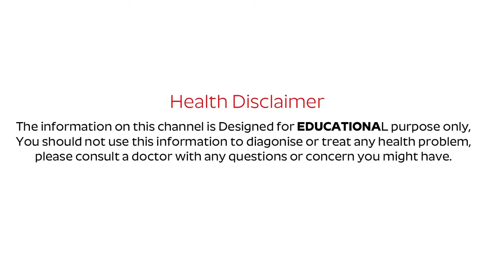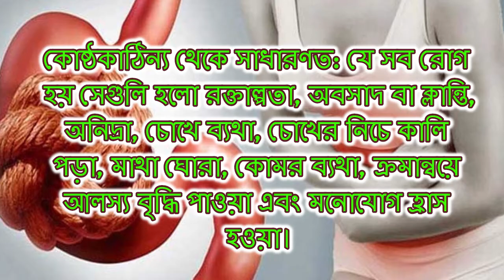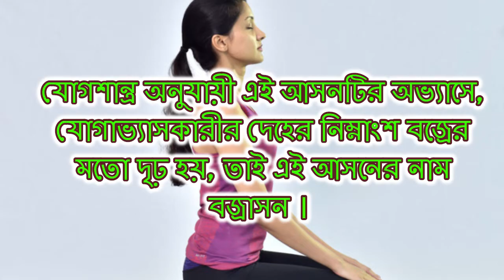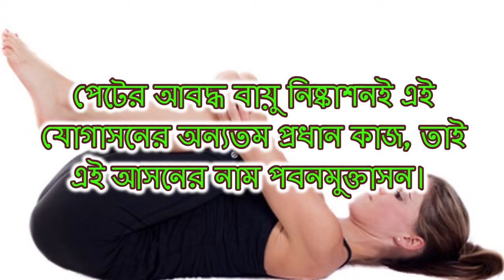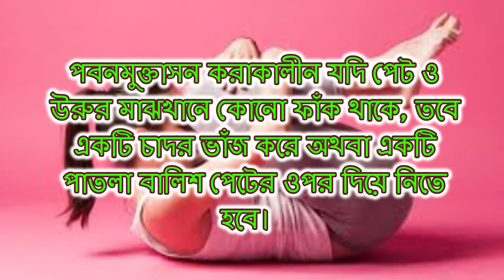কোষ্ঠকাঠিন্য দূর করার ৫ টি ভীষণ সহজ যোগ ব্যায়াম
বন্ধুরা, আমার আজকের এই ভিডিওটিতে আমি আপনাদের সঙ্গে শেয়ার করেছি কোষ্ঠকাঠিন্য বা কনস্টিপেশন দূর করার ৫ টি ভীষণ সহজ ব্যায়াম।